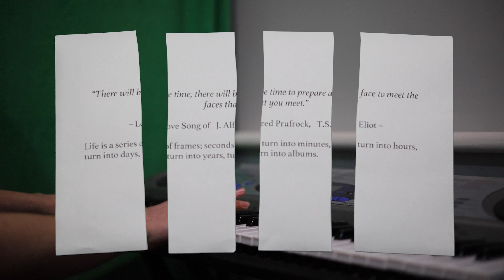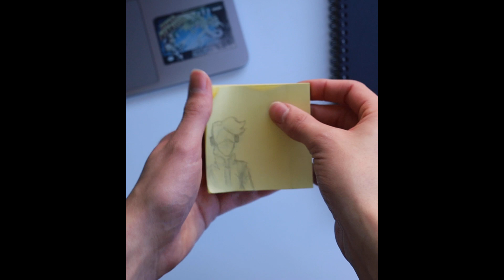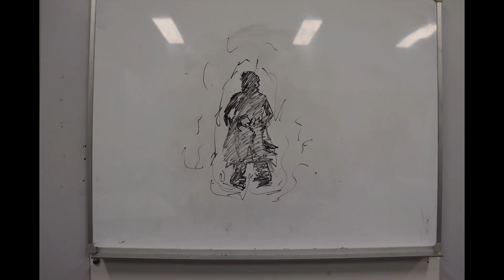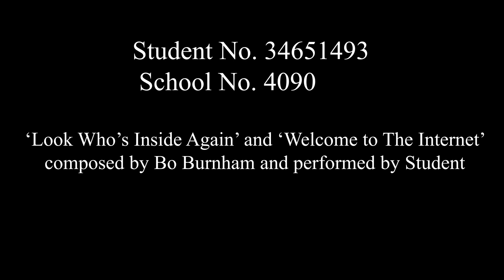24 Frames Per Day - School Project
I wanted to do something to celebrate reaching 100 subscribers but I didn't want to make another update video so instead here's a short film I made for my final school project that was made in the span of a year, completely on my own.
I know this is completely different to my other content but it is something that I am still proud of and wanted to share.

Thanks everyone for the overwhelming support over the past month and I can't wait to show you what I'm working on.